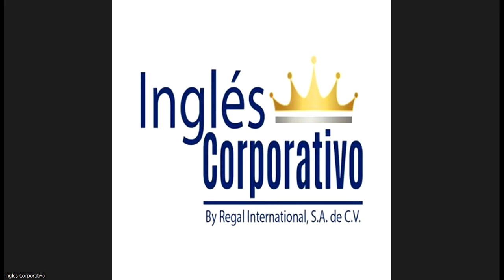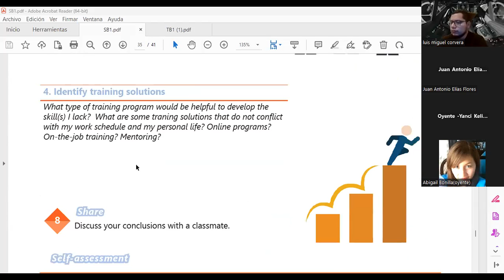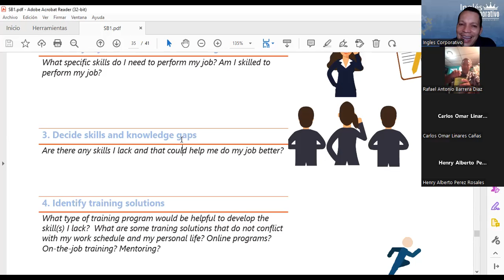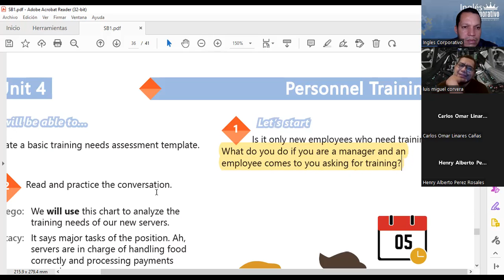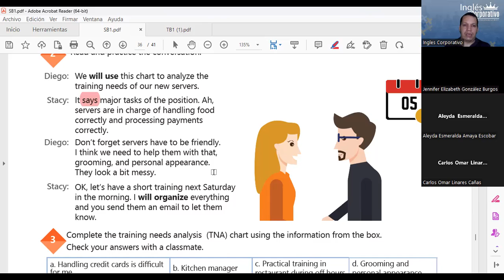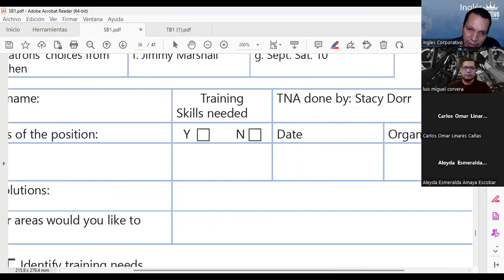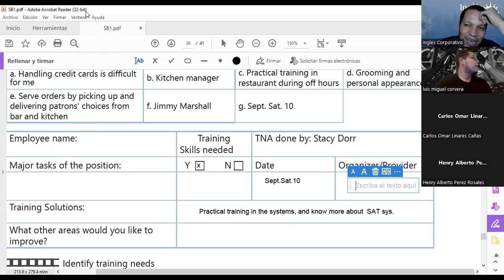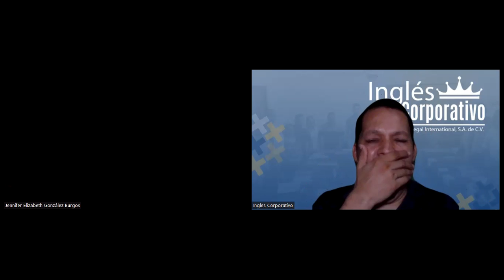SESION 23-26-04-23- 29750-8048-0046/2023-Najarro – How to use will vs present progressive.